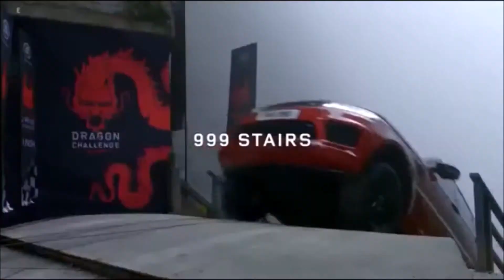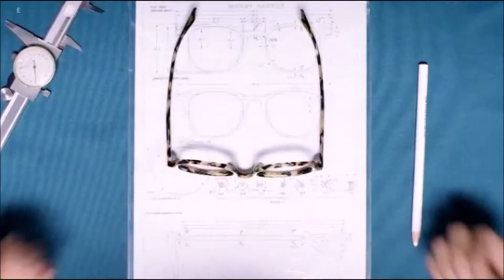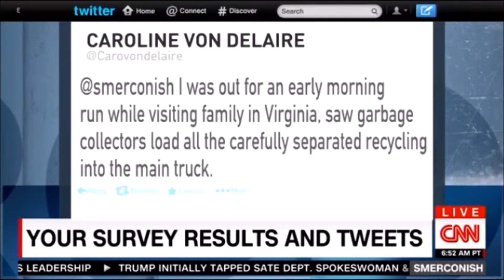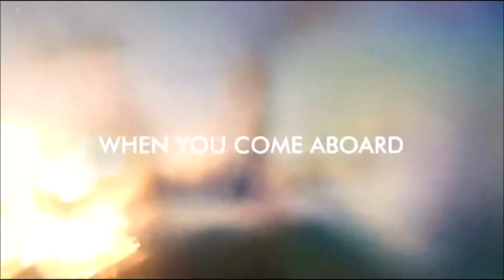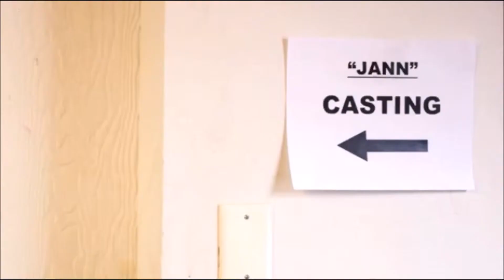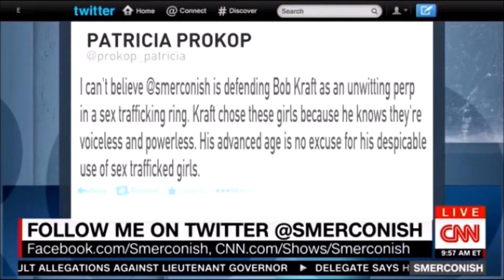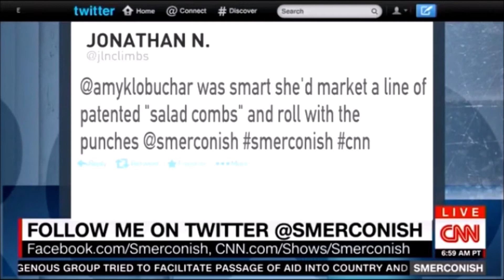CNN Broadcast Live Episode 3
O_O_O_O_O_O_O_O_O_O_O_O_O_O_O